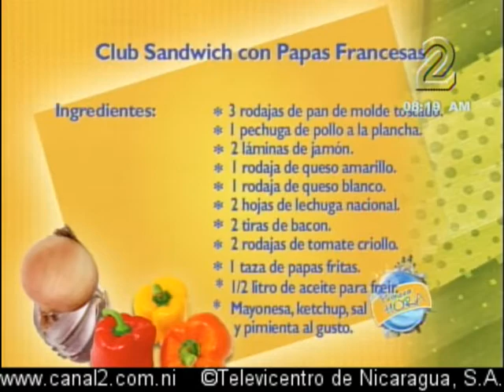Plato del Día (20 de enero 2017)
Sandwich con Papas Francesas.